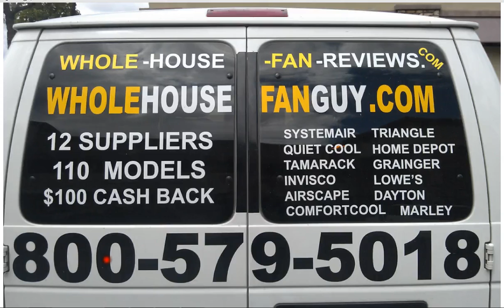Whole House Fan Elm Grove